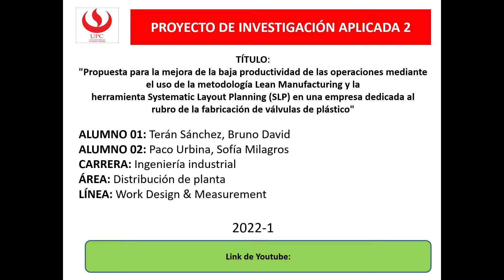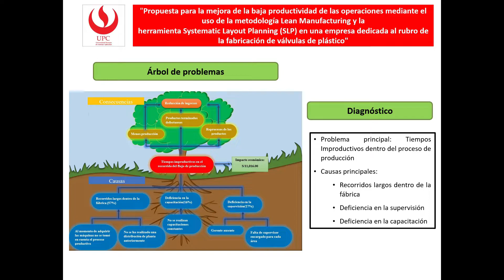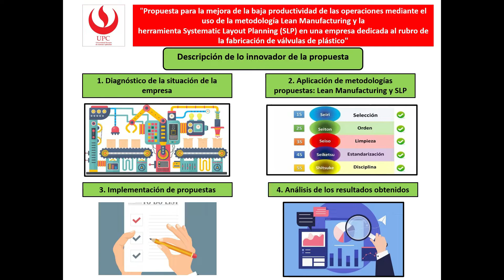EX01 PPT EXPO JURADO Bruno Terán Sánchez